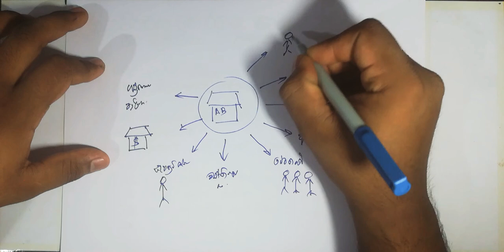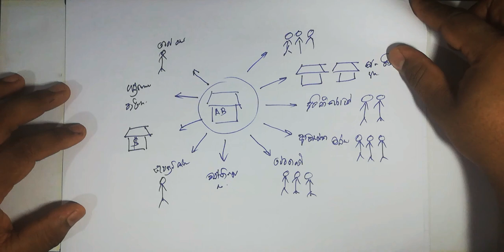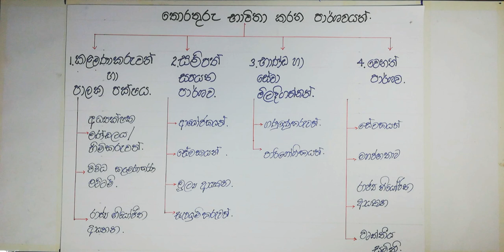maheshkavinda Accounting - 1 - 1.1 - 1.1.2 - Stake holders of a business & their information needs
Accounting - Lesson 01 - Analyses
Accounting & its need.
1.1 - Evaluates the importance of providing accounting information
to the parties who are interested in making decisions.
1.1.2 - Stake holders of a business and their information needs (part 01)

Thank you! iFilms who created this thumbnail.

Sinhala Accounting class by maheshkavinda

Please direct all your problems to me through this link,

A/L Class - (Grades 12 and 13) & O/L Class - (Grades 10 and 11)

It also gives you easy access to study material and question papers.as "PDF" type.